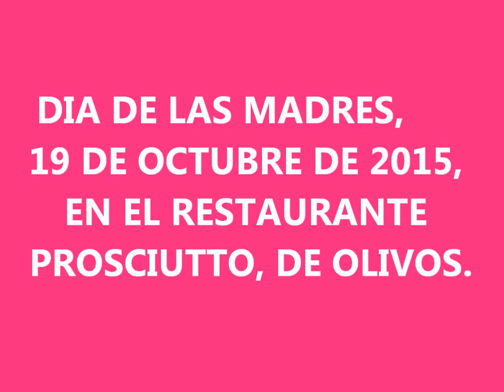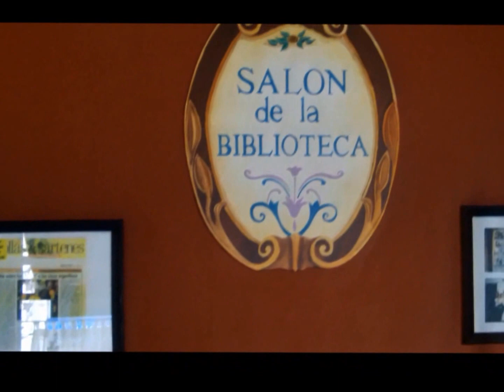DIA DE LAS MADRES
53 PERSONAS PRESENTES EN UN ALMUERZO CON UN HOMENAJE A LAS MADRES DEL CENTRO.